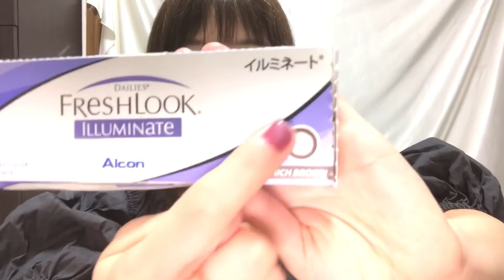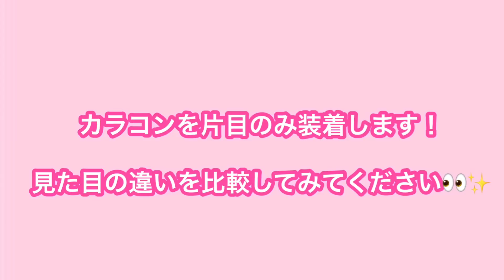【Q&A】カラコンについて‼︎比較レビュー♪【裸眼】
こんにちは！ma--boo(まぼ)です( ^ω^ )
ご視聴頂ききありがとうございます！
VlogやレビューをメインにYouTubeに動画をアップしています！

今回は、カラコンとコンタクトについてお話しでした！
おすすめコンタクトも良かったチェックしてみてください😊

動画上、お友達に話すような言葉遣いもありますが、予めご了承ください。

動画撮影、編集に不慣れな為、見づらいかもしれんが徐々に改善していきたいと思いますのでご理解いただけたら幸いです。

※動画の内容に関係のない不適切なコメント、又は応援してくださっている方々が不快な気持ちや、ご心配されるようなコメントの内容があった場合は、最悪コメント非表示する場合もございます。
また、スパム報告もされる方もいらっしゃいますのでお気をつけください。

ご理解の上、予めご了承ください。

ユーザー名:maboo0706
アカウント名：ma--boo

名前: ma--boo0706
ユーザー名: MaBoo0706

Snapchatに追加してください！ユーザー名： maboo7060